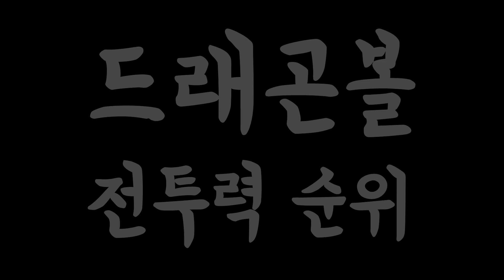'드래곤볼' 모든 캐릭터 강한순위 TOP 16 - 판달